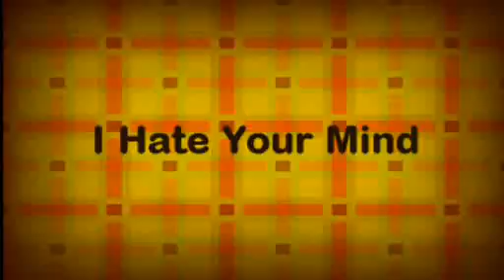Chunky Tits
This is the first movie Rob and I made using the PC game "The Movies".  It's called "I Hate Your Mind" only because we forgot to change the title.